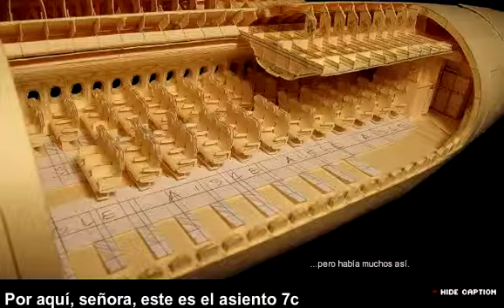El avión de papel más impresionante del mundo